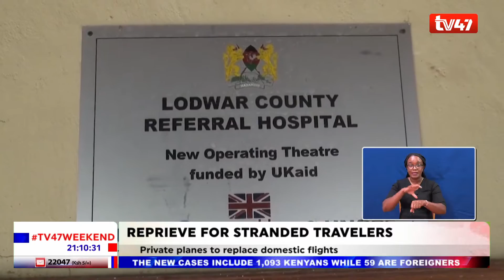Reprieve for stranded travelers as gov't announces lockdown transition period of until Sunday 8 pm